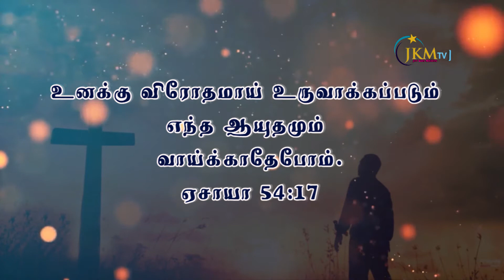JKM TV வழங்கும் இன்றைய இறைவசனம். [29/03/2021] | Today Bible Verse in Tamil and English.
இன்றைய இறைவசனம் [ 29/03/2021 ] | Today Bible Verse in Tamil and English | Today Promise.

Visit us : -

JKM TV  Android Mobile Tv [ Google play store }
JKM TV LIVE

10/26 CSI Church St,
M. Santhapuram,
Megnanapuram.
Thoothukudi Dist.